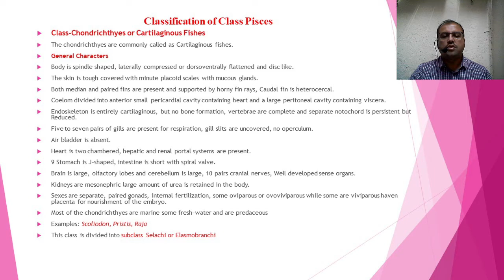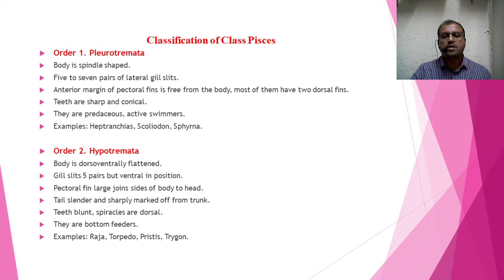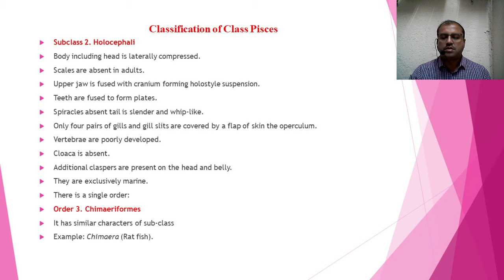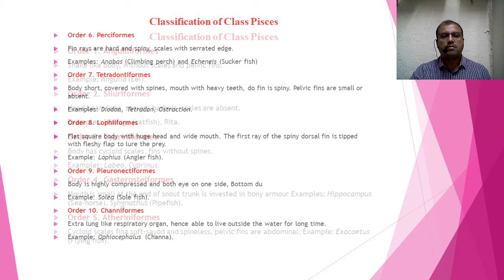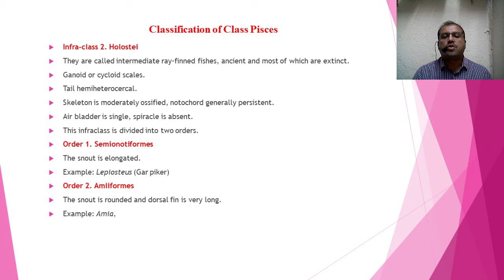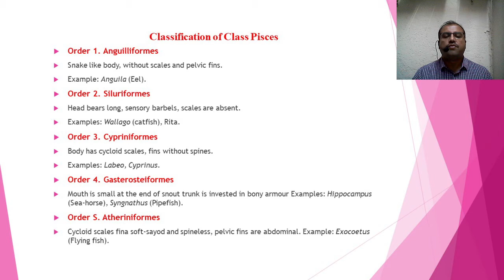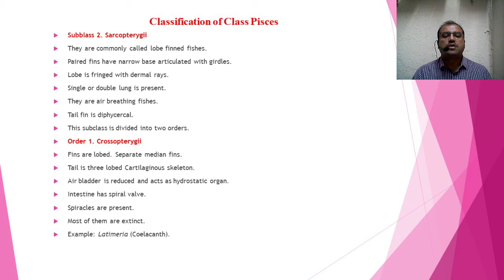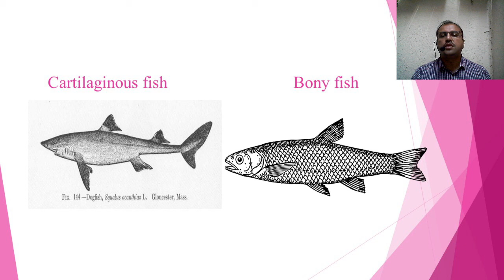SY Lect 20 Classificaion of fishes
Various sub classes, orders and examples of class Pisces with characters